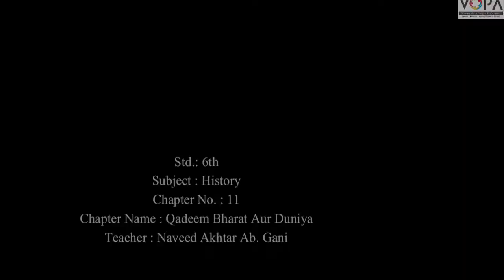6th | History | Chap No.11 | قدیم بھارت اور دنیا | v1 | VSchool